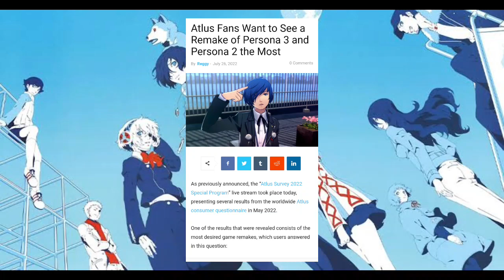PERSONA 3 REMAKE AKAN SEGERA RILIS!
Persona 3 Reload is coming Early 2024